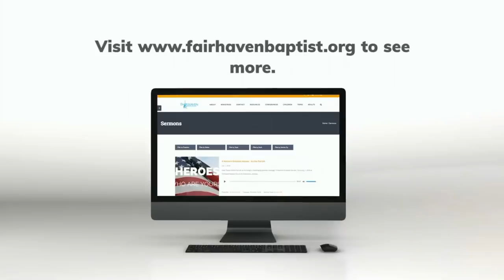Fairhaven Baptist College and Academy Graduation 2019